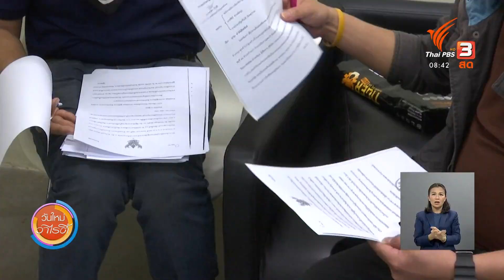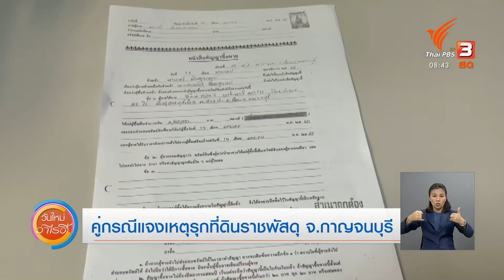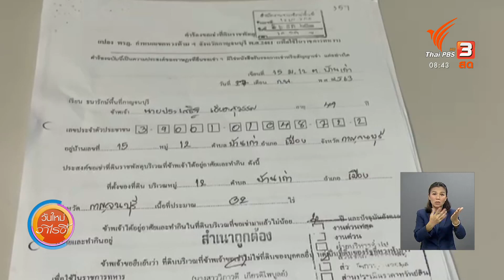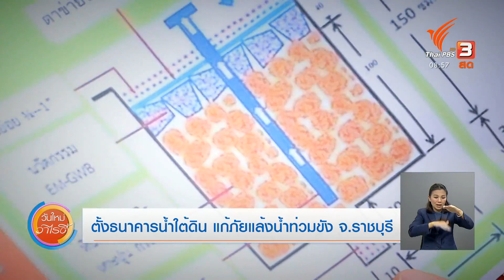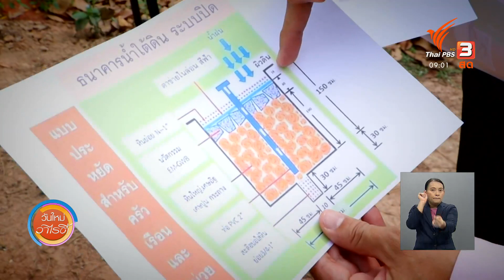ปัญหาฝุ่นละอองและเสียงดังจากโรงงานน้ำตาล จ.สระแก้ว : ร้องทุก(ข์) ลงป้ายนี้ (26 มี.ค. 64)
ป้าย 1 ปัญหาฝุ่นละอองและเสียงดังจากโรงงานน้ำตาล จ.สระแก้ว
ชาวบ้านในจังหวัดสระแก้วกำลังประสบปัญหาเรื่องฝุ่นละออง กลิ่นเหม็น และเสียงดัง จากโรงงานผลิตน้ำตาลแห่งหนึ่ง ขณะที่ศูนย์ดำรงธรรมจังหวัดสระแก้วและหน่วยงานที่เกี่ยวข้อง ลงพื้นที่ตรวจสอบพร้อมหาแนวทางแก้ไขปัญหาให้กับชาวบ้าน

ป้าย 2 คู่กรณีแจงเหตุรุกที่ดินราชพัสดุ จ.กาญจนบุรี
จากกรณีที่ร้องทุกข์ลงป้ายนี้ได้นำเสนอข่าวกรณีพิพาทที่ดินของกรมธนารักษ์ในพื้นที่จังหวัดกาญจนบุรี ออกอากาศไปเมื่อวันที่ 15 มีนาคม ที่ผ่านมา ล่าสุดคู่กรณีที่ถูกพาดพิงถึง ได้นำเอกสารมาชี้แจงผ่านสื่อถึงความชอบธรรมในการครอบครองสิทธิ์ในพื้นที่ดังกล่าว ให้เกิดความชอบธรรมกับตนเองและครอบครัว

ป้าย 3 น้ำกัดเซาะ ร่องน้ำเปลี่ยน ต้นไม้ล้มขวางคลอง จ.พังงา
ประมงพื้นบ้านเรือท้องแบนบ้านในไร่ นำขวานและเลื่อยตัดต้นไม้ที่โค่นล้มจากน้ำกัดเซาะ กีดขวางร่องน้ำปิดเส้นทางเข้า-ออก การเดินเรือ

ป้าย 4 ตั้งธนาคารน้ำใต้ดิน แก้ภัยแล้งและน้ำท่วมขัง จ.ราชบุรี
ในพื้นที่ตำบลแก้มอ้น อ.จอมบึง จ.ราชบุรี เมื่อเข้าฤดูฝนมักจะประสบปัญหาเกิดน้ำท่วมขังเป็นเป็นเวลานาน ขณะที่ในช่วงหน้าแล้ง ก็จะแห้งแล้งจนดินแตกระแหง แนวคิดการจัดตั้งธนาคารน้ำใต้ดินขึ้น เพื่อลดปัญหาภัยแล้ง และน้ำท่วมขัง จึงถูกนำมาใช้ในพื้นที่ เรียกว่าจอมบึงโมเดล ธนาคารน้ำใต้ดิน แห่งแรกในจังหวัดราชบุรี

ป้าย 5 เกษตรกรเดือดร้อนน้ำเค็มรุกพื้นที่ จ.สมุทรสาคร
ชาวเกษตรกรในพื้นที่ตำบลสวนส้มกว่า 30 คนได้เดินทางมาที่ประตูระบายน้ำและสถานีสูบน้ำคลองบางยางเก่าตอนบนหมู่ที่ 1 ตำบลสวนส้ม อำเภอบ้านแพ้ว จังหวัดสมุทรสาคร เพื่อมาสอบถามความคืบหน้าและยื่นข้อเรียกร้องในการช่วยเหลือปัญหาน้ำเค็มรุกพื้นที่

ป้าย 6 ขึ้นป้ายเตือน คนมักง่ายทิ้งขยะตามไหล่ทาง จ.เพชรบูรณ์
ชาวบ้านตำบลหนองไขว่ อ.หล่มสัก จ.เพชรบูรณ์ ประสบปัญหาคนมักง่ายนำขยะมาทิ้งตามไหล่ทางเป็นจำนวนมาก จึงเกิดแนวคิดติดตั้งป้ายเตือน และเขียนคำสาปแช่งคนที่นำขยะมาทิ้ง ซึ่งปรากว่าแทบจะไม่มีใครนำขยะมาทิ้งอีกเลย

ติดตามรายละเอียดได้ในรายการ "วันใหม่วาไรตี้" วันศุกร์ที่ 26 มีนาคม 2564 ทางไทยพีบีเอส หรือรับชมย้อนหลังได้ทาง